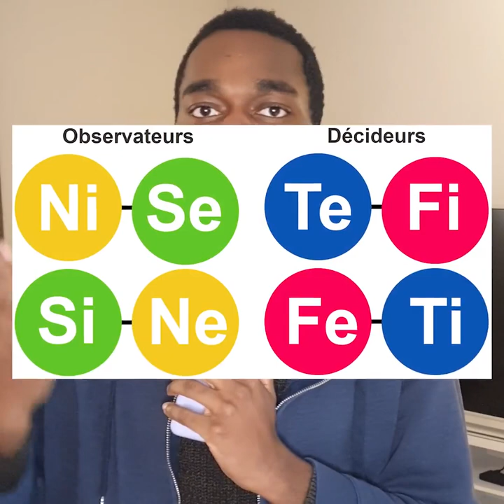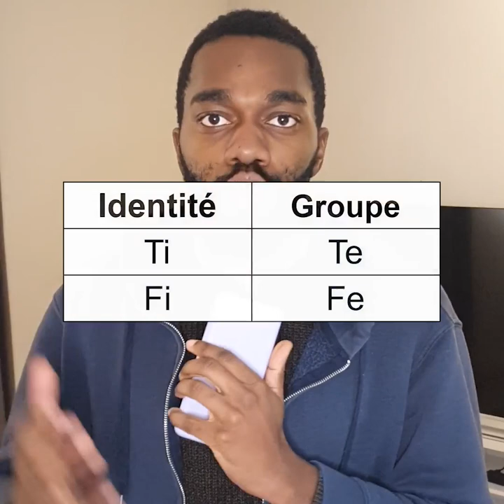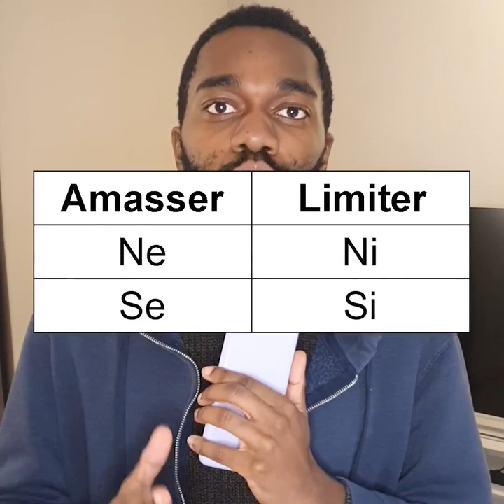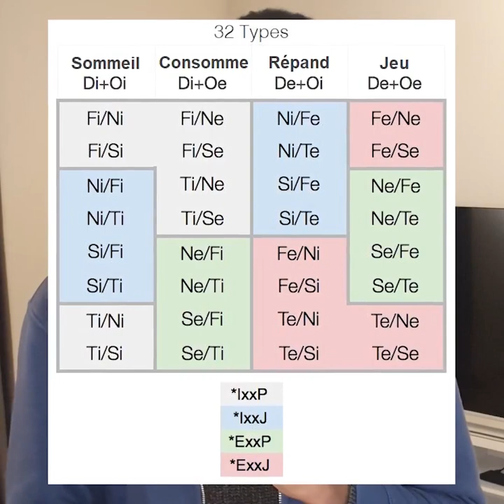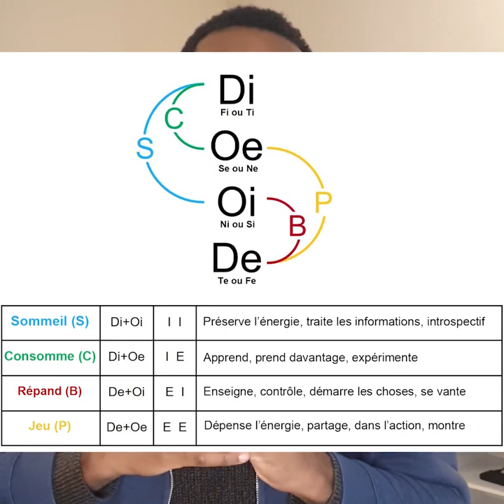Tout le MBTI Efficace en 8 minutes.